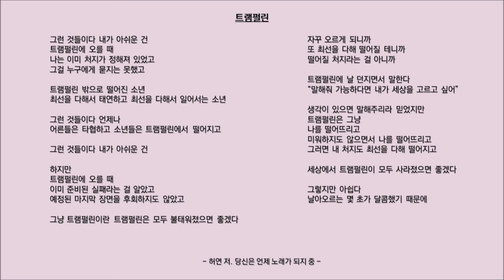#608 [당신은 언제 노래가 되지 중] 바쁜 현대인을 위한 한줄 오디오북 독서 - 한줄 책방